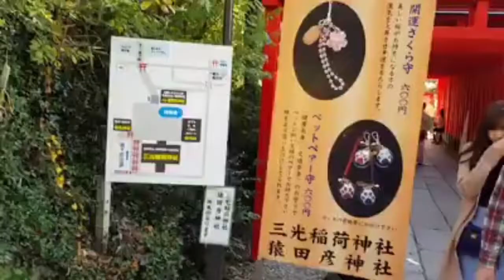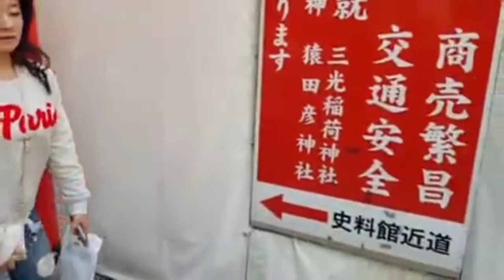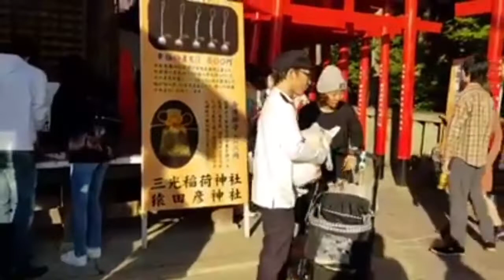Shrines in Japan Part 2|Dr Nighat Nasim Vlog |Muhammad Aftab |جاپان میں محبت کا کوریڈور/ محبت نامے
Love Blessing at the Kawagoe Hikawa Shrine
Since it is known as the shrine with the blessing of love, women from all over the country visit it.
The Kawagoe Hikawa Shrine is said to be approximately 1500 years old. It is where five deities are enshrined: Susanoo no Mikoto, Kushinadahime no Mikoto, Ashinazuchi no Mikoto, Tenazuchi no Mikoto, and Oonamuchi no Mikoto.

With two sets of deities that are regarded as married couples, the shrine has been historically worshipped for "matrimonial happiness", "happiness in the family", and the "deity of matchmaking".

Top 10 facts about Shrines
1. Shinto is the traditional religion of Japan. About 80% of the Japanese population attend Shinto shrines and ceremonies today.

2. In Shinto, spiritual powers or gods are called kami. There are about 100,000 registered shrines in Japan dedicated to different kami.

3. The Shinto religion has such a large number of gods it became called ‘the religion of the million gods’; there are up to 80 million different kami in Japan!

4. Many places of Shinto worship are in areas of natural beauty. Japan’s Mount Fuji is home to the sun goddess Amaterasu. Many people make pilgrimages to the mountain.

5. A shrine is the name given to a building of Shinto worship.

6. Shrines are marked by large portals, sometimes painted red, called torii.

7. Before people approach the kami at a shrine, they must wash their hands and mouths, so shrines always have running water.

8. Shinto worship consists of hand-clapping, silent prayer and offerings made at the shrine.

9. In the 20th century, worshipping the Japanese emperor was part of the Shinto faith.

10. Many people in Japan practice both Shinto and Buddhism.